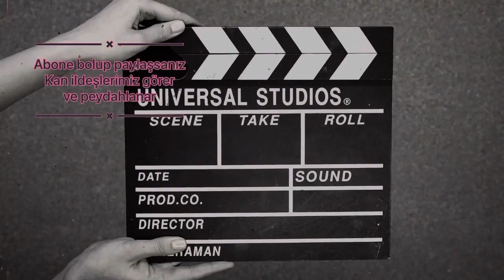Polşa gidende karantina bamy 🤔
Kanunlar üytgap durya polşan habarlaryna seredip bilersiniz 🇹🇲 Yaşasyn Türkmenistan
Güllap össün yurdumyz.
Hemmanize üstünlik arzuw etyan👍